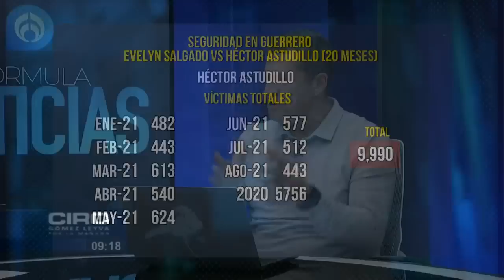Homicidios no bajan en México, pese a cifras de AMLO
Tras los acontecimientos ocurridos en Jalisco –donde hasta el momento se reportan seis elementos de seguridad– las búsquedas de personas se detendrán temporalmente, pues el gobernador Enrique Alfaro considera que no cuentan con las herramientas necesarias para continuar con la búsqueda.
Y Jalisco no es el único; en Guerrero durante los 20 meses de gobierno de Evelyn Salgado han sido asesinadas 2 mil 411 personas mientras que en el gobierno de Héctor Astudillo fueron asesinadas 2 mil 393, lo que contradice los datos presentados desde Palacio Nacional por el presidente López Obrador. El reporte de Humberto Padgett.

Grupo Fórmula